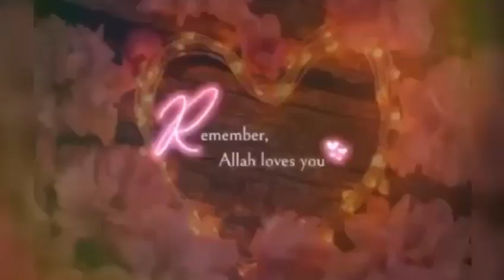Alvada Alvada Mahe Ramzan Status | Alwada jumma status| Alvida Mahe ramzan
Saman kitchen Tarka